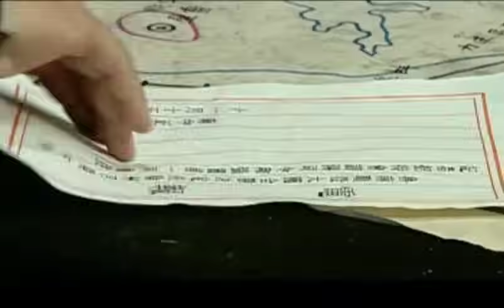【2024谍战剧】顶级同盟 05｜一代枭雄#李幼斌 率主力王牌组建顶级同盟，弃暗投明上演绝地反击！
主演：李幼斌